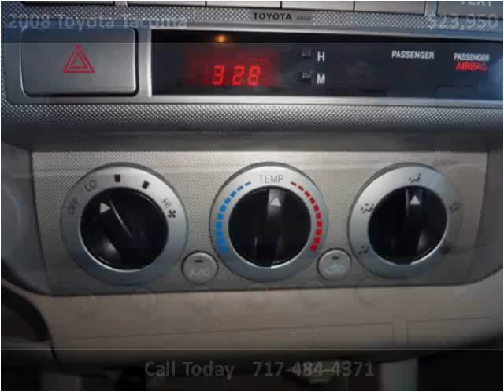2008 Toyota Tacoma Used Cars Adamstown PA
This 2008 Toyota Tacoma is available from Countryside Auto Center.